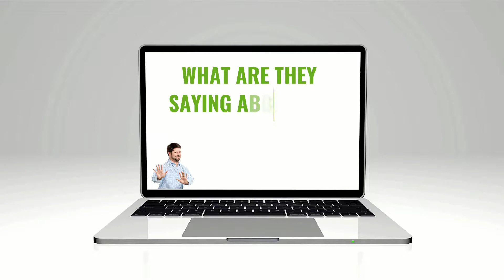What's the hardest part of using social media for your business?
Each year, as more of your customers spend more time online, your business’ online presence becomes increasingly important.
Interested to know how your website, reputation, social media activity, and SEO rank online?

Green Strategy ORM Example Video Library

Closed Captions
Video in Email
Combine Video Clips
Listicles
Tutorials
Greetings
Slideshow
News Video
Travel Vlog
Countdown
Lyric VideoVideo
Quotes
Product Demo
Lower Thirds
Recipe Videos
Intro & Outro
Website Video
Blog Promotion
Event Promotion
Fun Social Posts
Restaurant Promo
Zoom Backgrounds
Podcast Promotion
Background Videos
Presentation Videos
Special Offers and Sales